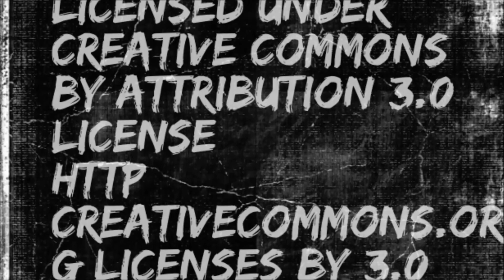The Pond Drama